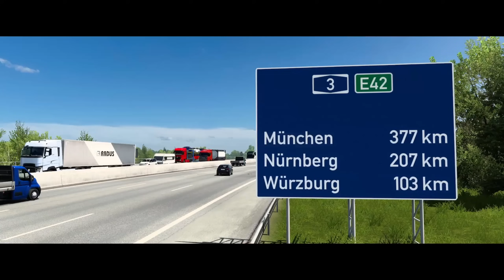ETS2 Longest Road Trip (Paris to Bucharest) France to Romania | Euro Truck Simulator 2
Euro Truck Simulator 2 taking the longest road trip from Paris (France) all the way to Bucharest (Romania). Driving through 6 countries in Europe with the 2021 Tesla Model 3 Performance.

💡 The Tobii Eye Tracker 5 enhances your playing experience by providing smoother camera movements.

MY SETUP:
❔ Which mods am I using?
❔ How do I get and install car mods?
❔ How do I get amazing realistic graphics?

All Map DLCs
West Balkans
Road to the Black Sea
Iberia
Vive la France!
Going East!
Beyond the Baltic Sea
Scandinavia
Italia

This epic road trip takes us from the vibrant capital of Paris, journeying through the fast-paced highways of France, Belgium, and Germany. Experience the stunning landscapes of the Austrian Alps, with breathtaking mountain views that are a must-see for nature lovers. As we traverse Hungary, enjoy the mix of scenic beauty and rich history before reaching our final destination in Bucharest, Romania’s bustling capital. Each country offers unique scenery and climates, making this journey an unforgettable experience despite challenges like traffic jams, idiot drivers and near crashes.

This video production serves as a fantastic showcase of the continuous efforts by both SCS and its community to enhance this amazing game.

⌚️Timestamps:
00:00:00 - Intro
00:01:05 - Paris (Capital City)
00:06:03 - "Les Mercuriales" (Landmark)
00:13:26 - Belgium
00:16:32 - Liège (City)
00:18:39 - Germany
00:24:09 - Frankfurt (City)
00:29:28 - Nuremberg (City)
00:33:53 - Sleep Break
00:38:14 - Austria
00:40:51 - Linz (City)
00:45:12 - Vienna (Capital City)
00:48:06 - Hungary
00:49:42 - Győr (City)
00:53:58 - Budapest (Capital City)
00:55:50 - Idiot Drivers!
01:00:38 - Szeged (City)
01:02:50 - Romania
01:10:42 - Săcămaș (City)
01:14:21 - Sebeș (City)
01:16:21 - Sibiu (Town)
01:21:04 - Boița (Village)
01:22:36 - Lazaret (Village)
01:24:32 - Râmnicu Vâlcea (City)
01:27:08 - Draganu (Village)
01:28:18 - Bascov (City)
01:29:55 - Pitești (City)
01:32:53 - Bucharest (Capital City)
01:35:00 - Palace of Parliament (Landmark)
01:36:21 - Outro

🖥️ Production Setup:
Logitech G29 Steering Wheel
Logitech G Shifter

Euro Truck Simulator 2 is a truck simulator game developed and published by SCS Software for Microsoft Windows, Linux, and macOS and was initially released as open development on 18 October 2012. The game is a direct sequel to the 2008 game Euro Truck Simulator and it is the fourth video game in the Truck Simulator series.
The game had sold over 9 million units as of March 2021, according to a press release by Renault Trucks.

Produced by: MarcOT